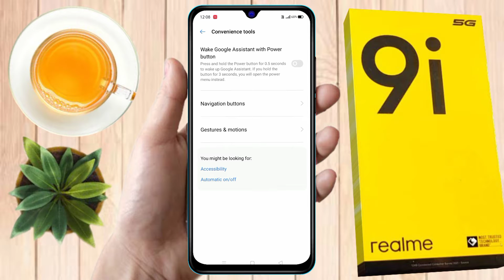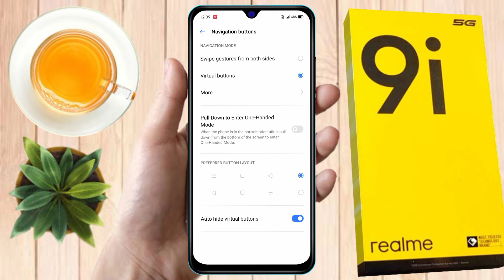realme 9i 5g back button settings | realme 9i 5g change navigation buttons